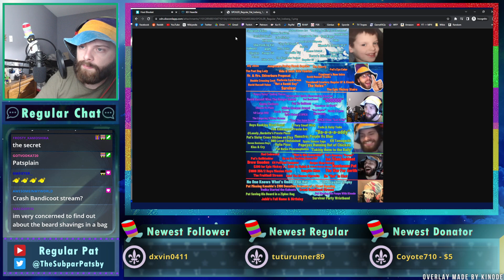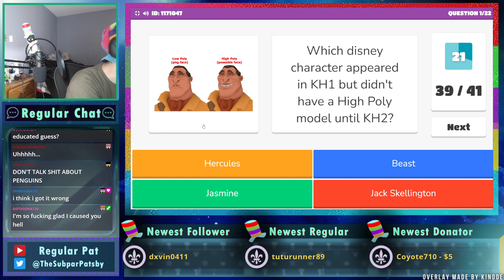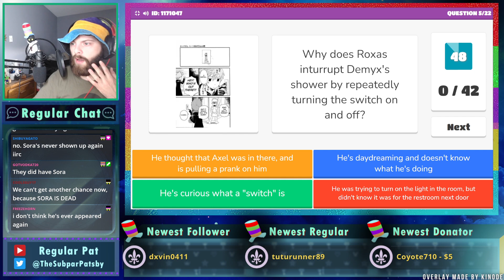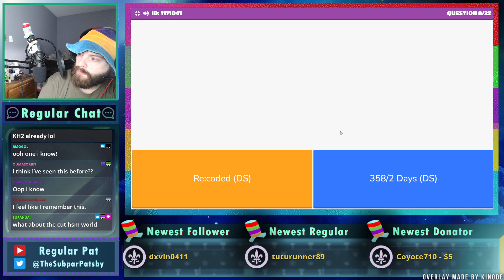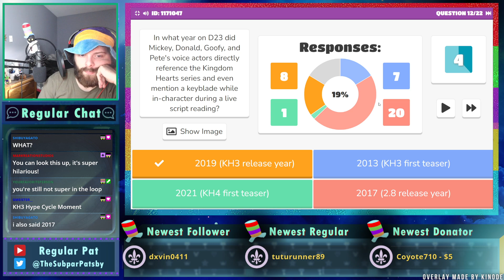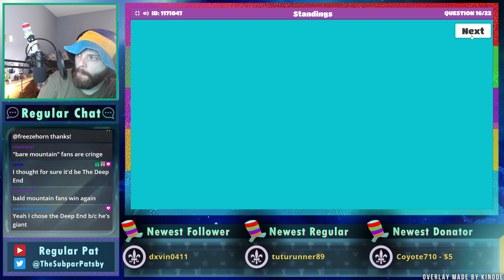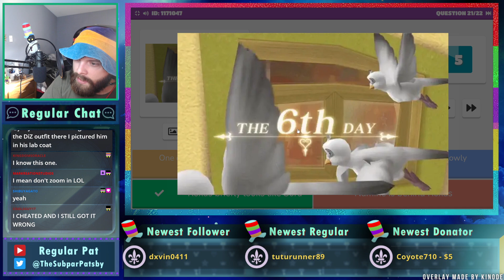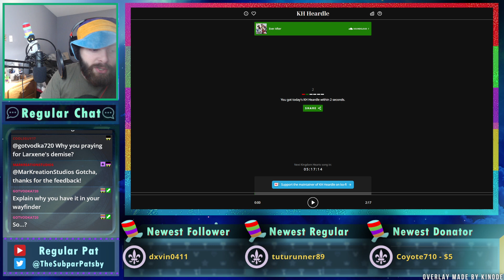Unfair Kingdom Hearts Trivia - Blooket - Regular Pat Stream